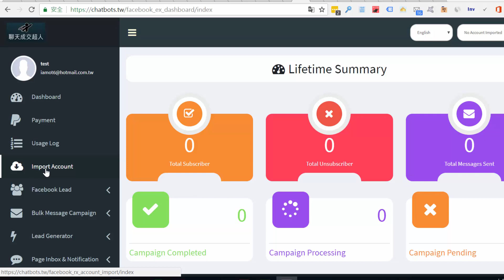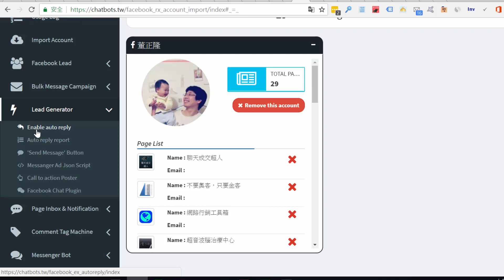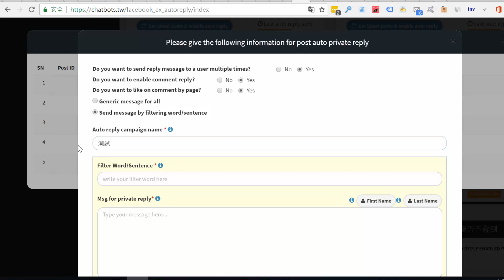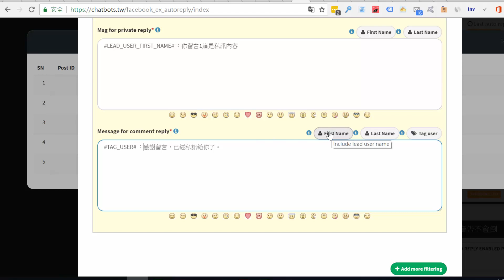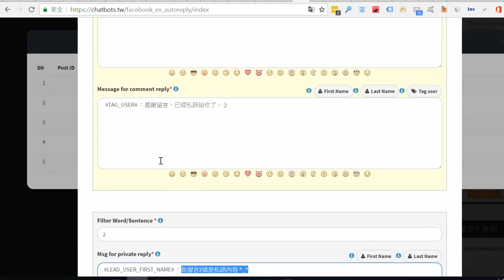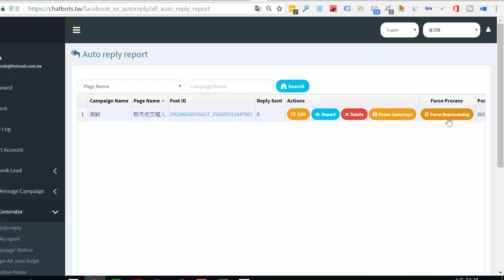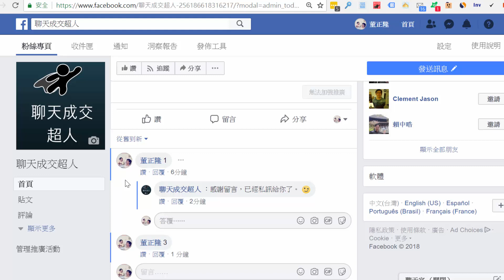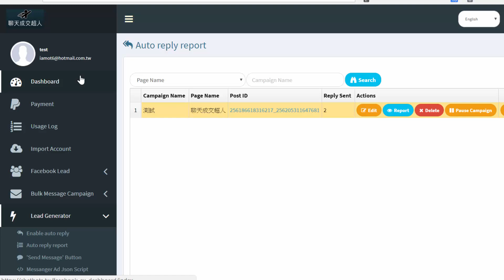聊天成交超人軟體教學：如何打造FB自動回覆/私訊機器人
什麼是聊天成交超人軟體？

聊天成交超人是一款強大的Facebook臉書聊天機器人平台，可以幫助你打造自動私訊機器人、客服機器人、導購機器人等。

你還可以群發臉書私訊給曾經與你的粉絲頁互動的人，觸及率可比LINE@生活圈。

好消息是，我們提供終身免費使用的帳號！非試用版！

2. 加LINE生活圈好友